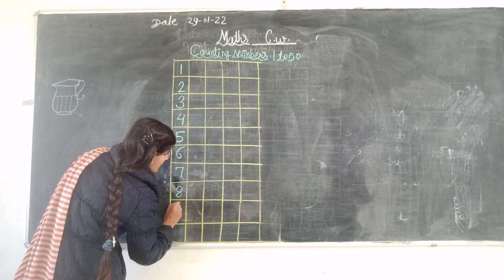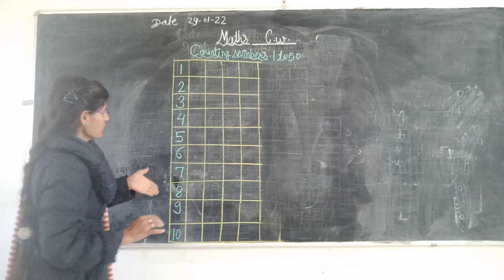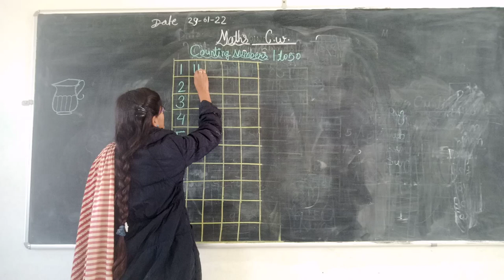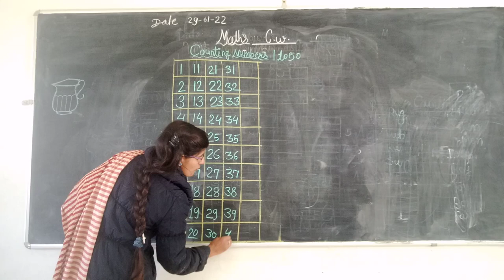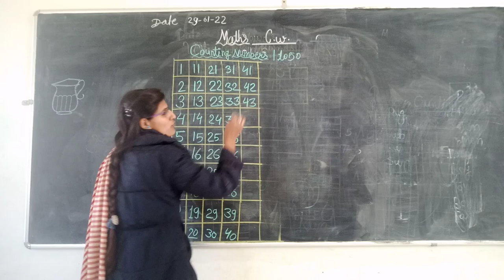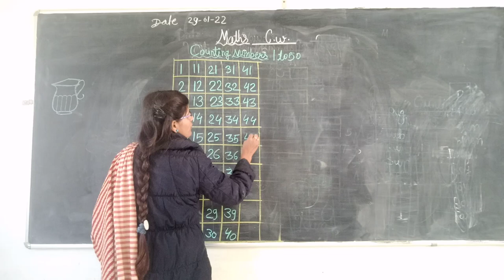class - lkg , sub. -maths 1 to 50 counting